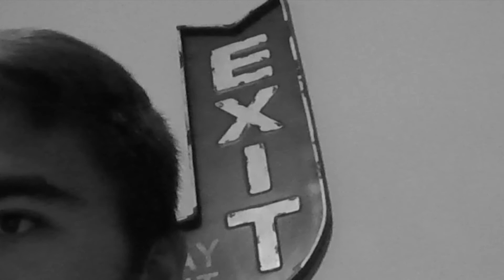#28 LIVE AP CHEMISTRY SCORE REACTION! | 7.7.17